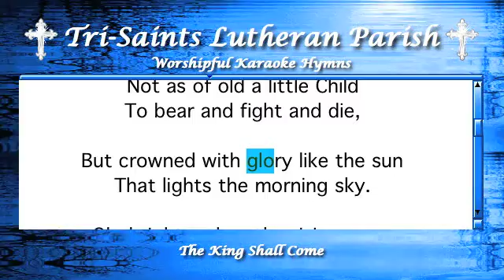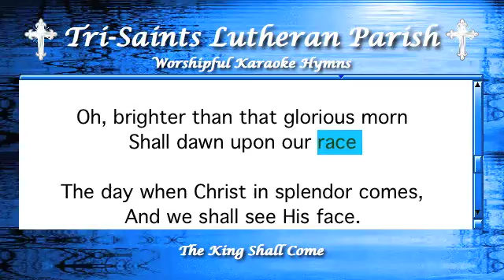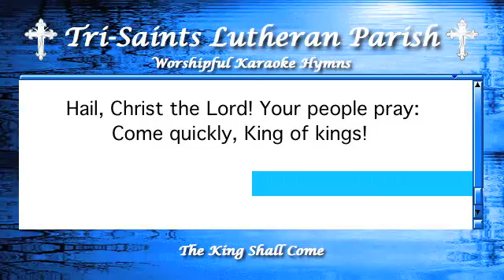The King Shall Come